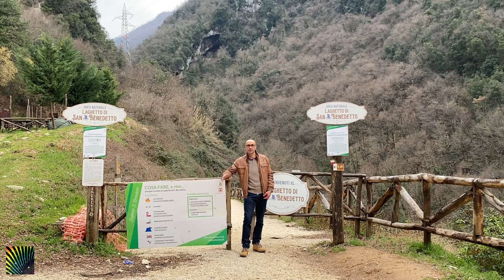SUBIACO MONASTERO SAN BENEDETTO E CARAIBI DEL LAZIO ,LAGHETTO DI SAN BENEDETTO,BORGHI ,LAZIO ,ROMA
Situata su uno sperone di roccia calcarea, a dominio della Valle dell’Aniene, è Subiaco, un borgo alto-medievale, sovrastato dall’imponente Rocca Abbaziale dei Borgia. Subiaco, inoltre, è immersa in un territorio ricco di attrattive sia storico-artistiche che naturalistiche. Grazie ai suoi antichi monumenti e alla sua posizione, è stato inserito tra i Borghi più Belli d’Italia.
Tra queste non possiamo che segnalare i due splendidi monasteri benedettini di Santa Scolastica , fondato nel 520 d.C, dalla struttura composita con tre meravigliosi chioschi  con una splendida biblioteca che conserva ancora numerosi manoscritti e dove è stato stampato il primo libro a caratteri mobili in Italia. Il Convento di San Francesco, raggiungibile attraversando il caratteristico ponte omonimo a schiena d’asino, ricco di affreschi e con opere del Sodoma e di Antoniazzo Romano. La Rocca Abbaziale (o dei Borgia), un luogo millenario fra preziose opere d’arte e ardite architetture, dal quale ammirare un panorama unico, mentre gli appartamenti nobili regalano la vista di significativi cicli pittorici e decorazioni, trasmettendo il fascino di una struttura che vide nascere Lucrezia Borgia e oggi ospita il MACS – Museo delle Attività Cartarie e della Stampa. Ai piedi della Rocca, tra vicoli scalinate e scorci che caratterizzano questo nucleo storico, si trovano la chiesa di San Pietro e l'omonima piazzetta e la piazzetta di Pietra Sprecata, generata dalla confluenza di irregolari percorsi di arroccamento, e San Benedetto, o Sacro Speco, che sorge nel luogo dove il santo si ritirò in preghiera quando era ancora adolescente e dettò la regola dell’ordine “Ora et Labora”.
Immenso e dal grande valore ambientale è il bellissimo e selvaggio Parco Naturale Regionale dei Monti Simbruini caratterizzato da ampi boschi di faggio, estesi prati verdi, vallate, fiumi e montagne tra i 1600 e gli oltre 2000 metri.                                                                                                                                                          Per la sua capacità di rispondere a dei requisiti di vivibilità e di qualità dei servizi , ma soprattutto grazie al suo patrimonio ricco di arte e tradizioni, la città è stata inserita nel club, come detto, dei Borghi più Belli d’Italia.
Il centro storico
Nel centro storico di Subiaco possiamo ammirare vari edifici specie religiosi che abbelliscono il paese e offrono al turista ottimi spunti per la visita come la Rocca Abbaziale, di origine medievale ma largamente trasformata fra i secoli XVI e XVII). Poco fuori dal borgo di Subiaco saremmo catturati dalla splendida Chiesa di San Francesco, del 1327, con altari lignei e pregevoli pitture dei secoli XV e XVI; le Chiese neoclassiche di Sant’Andrea (devastata dalle bombe nella seconda guerra mondiale e ripristinata da Florestano Di Fausto) e di Santa Maria della Valle nel cuore di Subiaco costituiscono insieme a quella citata di Santa Sc l’abitato è dominato dalla Rocca Abbaziale, non sempre aperta alle visite, ma nei pressi della quale, è un’interessante caseggiato medievaleolastica e il Palazzo di Pio VI nella rocca, uno dei più bei complessi neoclassici italiani.
EVENTI
Tra i più caratteristici spiccano il Palio di San Lorenzo, il 10 agosto di ogni anno, che regala a centinaia di visitatori, appassionati e curiosi una fusione tra storia, cultura, natura e competizione sportiva senza eguali, con i rioni di Subiaco che si sfidano in una gara di rafting tanto sportiva quanto agguerrita. Il Festival dei Cortei storici Borgiani, a settembre, tre giorni immersi nelle atmosfere rinascimentali all'interno della suggestiva cornice della Rocca Abbaziale, tra spettacoli, esibizioni, cortei storici e gastronomia.
I più avventurosi possono anche optare per una discesa in rafting lungo il fiume Aniene.
Negli ultimi anni ha riscosso un nuovo interesse il laghetto di San Benedetto, a 10 minuti dal centro di Subiaco. Per la sua bellezza e la purezza delle acque, è stato ribattezzato come i Caraibi del Lazio.
Grazie alle sue forti matrici gastronomiche, a Subiaco grande spazio viene dato anche alla buona cucina, e chi visita questo borgo laziale può lanciarsi senza paura in un tour culinario di tutto rispetto. Dai Ju Pappaciuccu  passando per la polenta
Uno speciale ringraziamento per il ristorante BELVEDERE che ci ha ospitato
Via dei Monasteri , 33 –Subiaco (RM) 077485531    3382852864
CONTATTI
MONASTERO DI SAN BENEDETTO Orario delle visite: 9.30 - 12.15;  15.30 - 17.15 (giorni invernali) Per il Sacro Speco di S. Benedetto prenotare al n. 0774/85039 - oppure  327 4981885
Ufficio informazioni turistiche